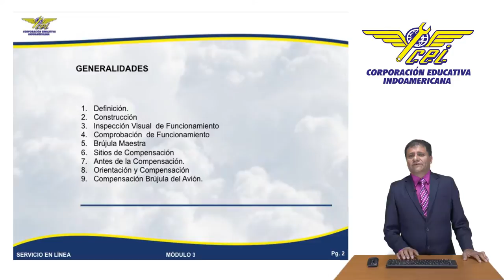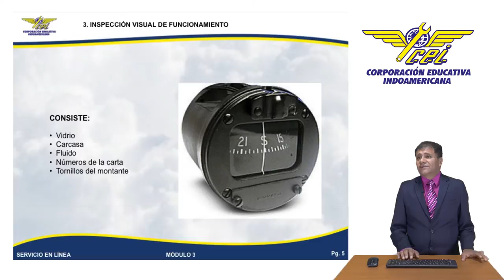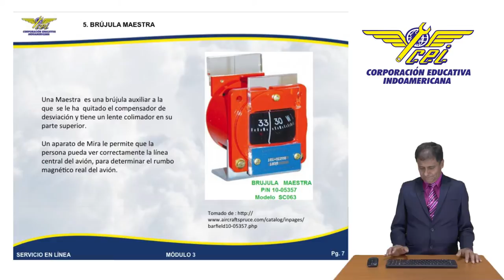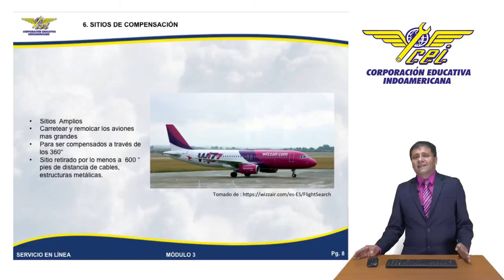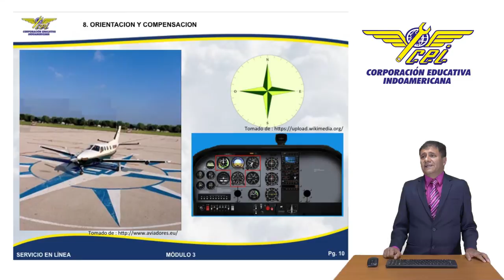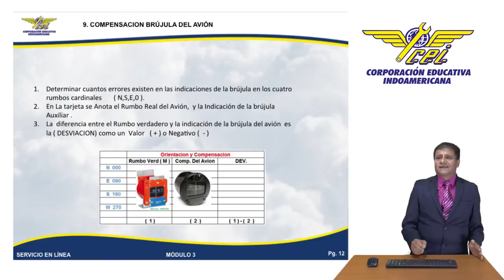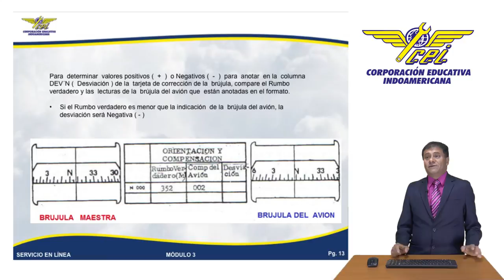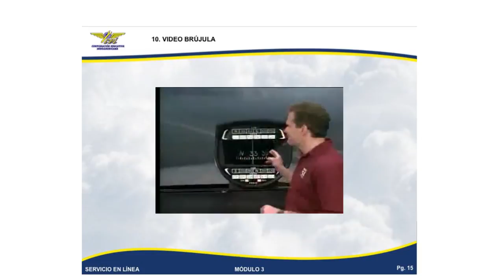Brújula Magnética | Indoamericana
Aula Virtual CEI 2015 video Brújula Magnética